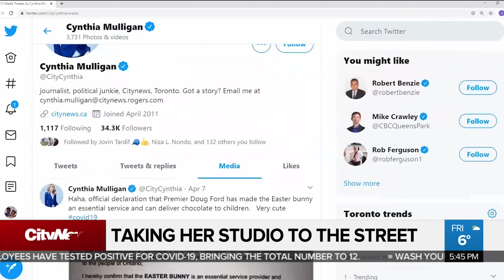Taking her studio to the street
A Sheridan College student is not letting a lack of studio space because of COVID-19 slow her down. As Brandon Rowe explains, she’s taking her moves to the streets to prepare for an exam.